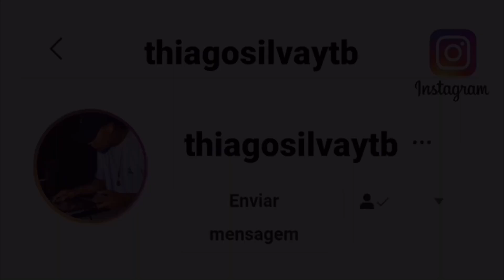COMIGO É DIFERENTE VAMOS FORMA O BACANAL, VEM COM A BOCA DEVAGARINHO NO B0QUETE PARAFUSO - MC CALVIN